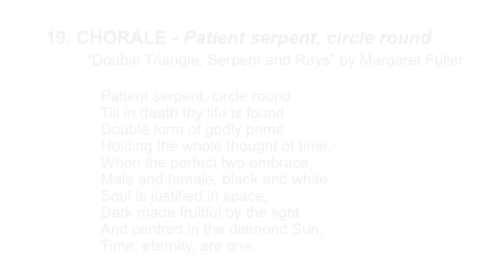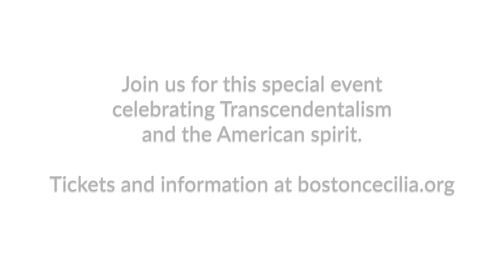On Margaret Fuller and Transcendentalist women - OTP Conversations with Megan Marshall | PJR Music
Pulitzer Prize winning biographer Megan Marshall speaks to the women Transcendentalists, in particular the leader and visionary, Margaret Fuller.

Our Transcendental Passion
Music written and arranged by Paul John Rudoi
Transcendentalist texts collected, and libretto created, by Paul John Rudoi

Videography by T-Stop Studio
Rehearsal music sung by the Boston Cecilia, commissioner and premiering ensemble of Our Transcendental Passion

Paul John Rudoi is a vocalist, composer, conductor, and entrepreneur.
PJR Music is the umbrella organization for Paul's work.